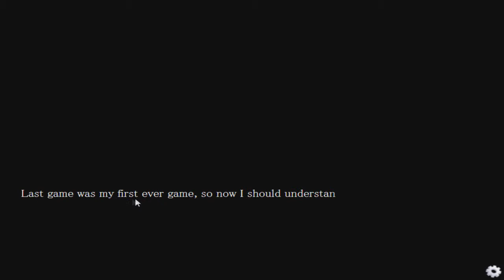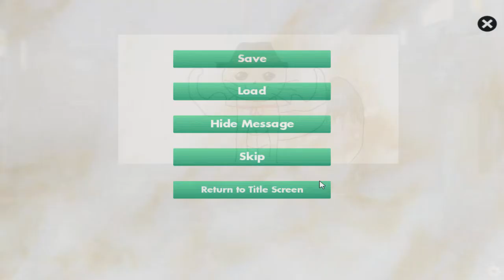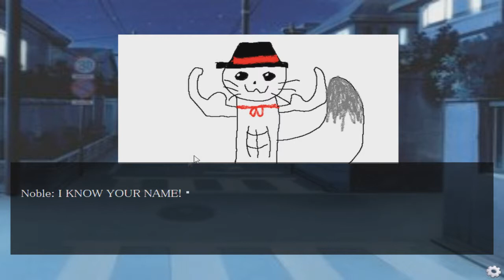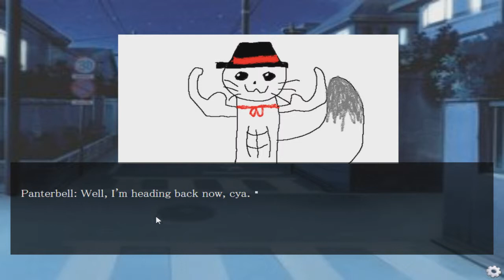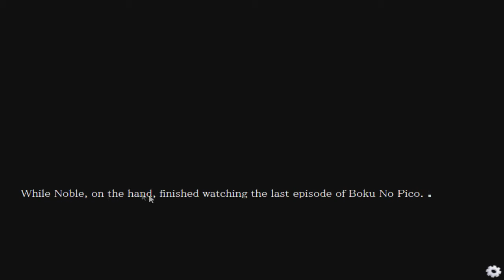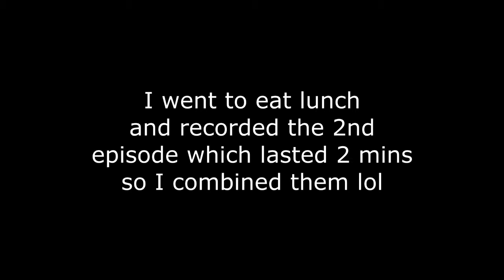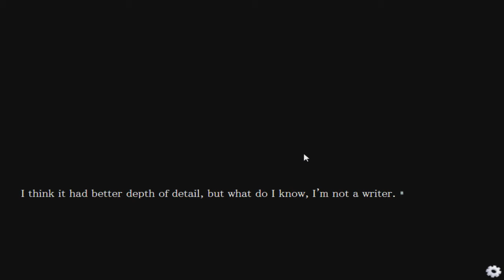TRAINING NEKOS AT SCHOOL?! - Noble And His Waifu's 2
Omg next game is gonna be great!

"The next game inthe series! This one is hopefully more stable and overall, a better game." IGNORE MY OLD TWITTER.